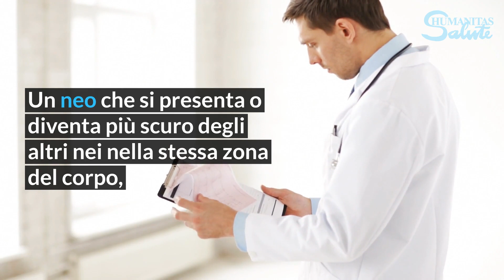Cosa succede se si rompe un neo